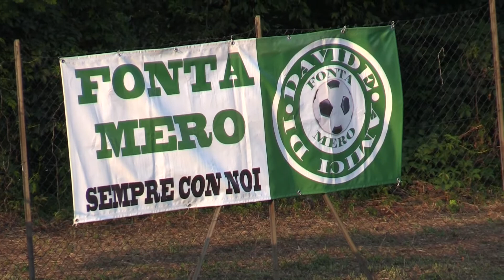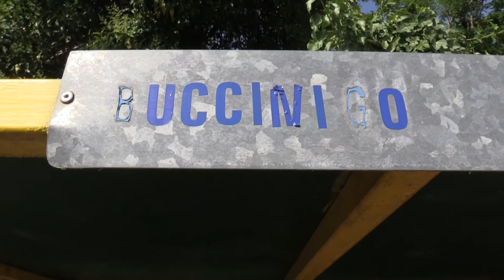LA CUMPA (di Buccinigo)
Si sa, la provincia spesso è noiosa, mancano gli stimoli della città. Ma nella stessa provincia nascono relazioni ben più profonde e storie molto belle.
Una di queste è la storia di Buccinigo, .
E vedendo l'unità di questa "cumpa" viene proprio da pensare a "Gli anni" di Max Pezzali.